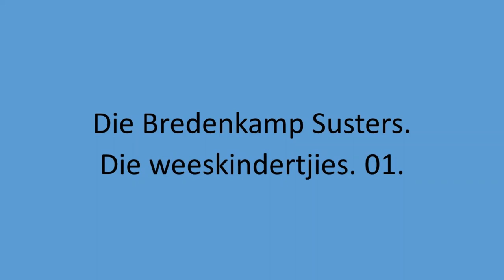Die Bredenkamp Susters - Die weeskindertjies. 01.